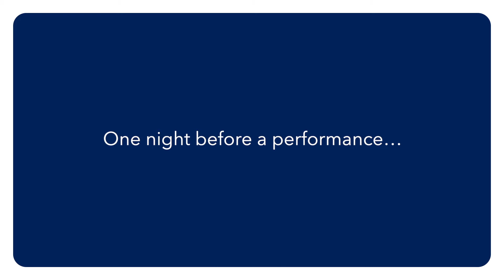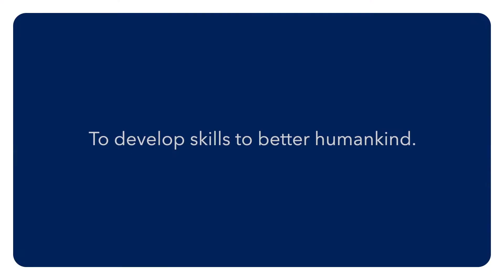Nancy Marriott's story of gratitude to MedStar Health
Nancy Marriott expresses gratitude to the care team at MedStar Georgetown University Hospital and Dr. H. Jeffrey Kim for providing compassionate care. She shares her reasons for philanthropically partnering with MedStar Georgetown and the importance of giving to help others.